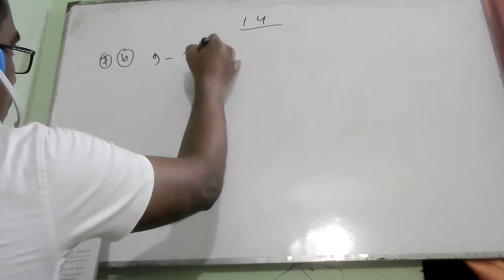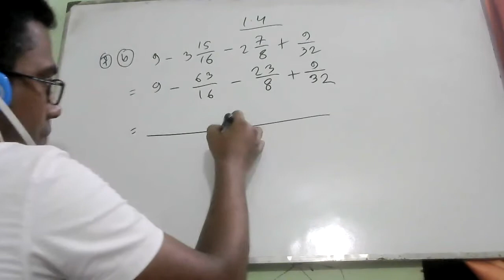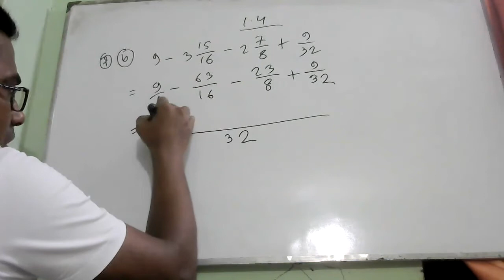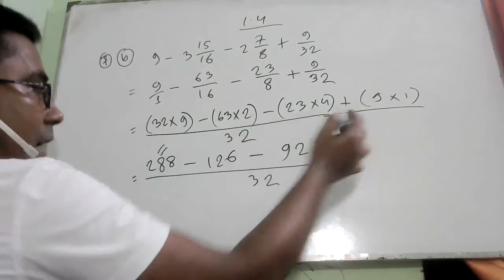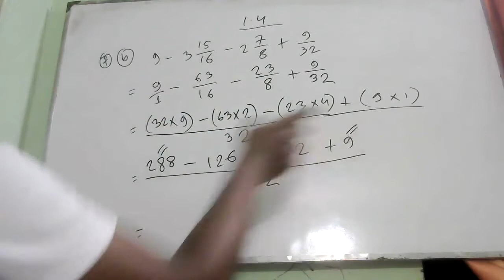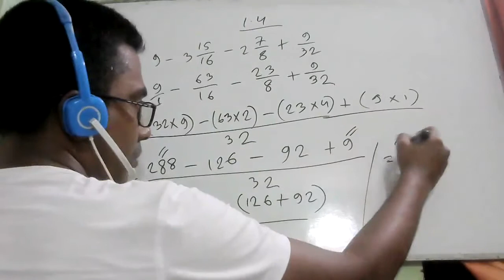Class 6 Math Chapter 1.4 Exercise Math 7